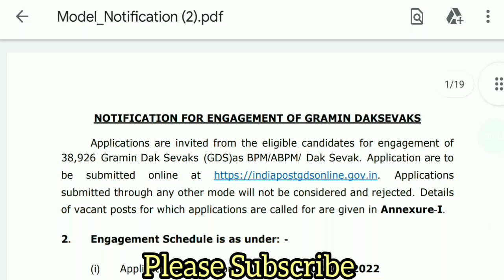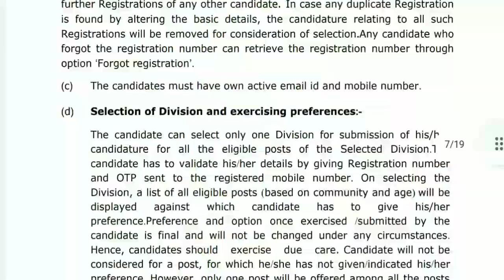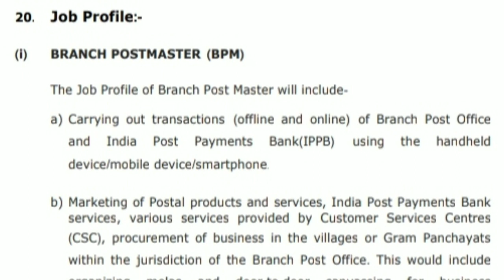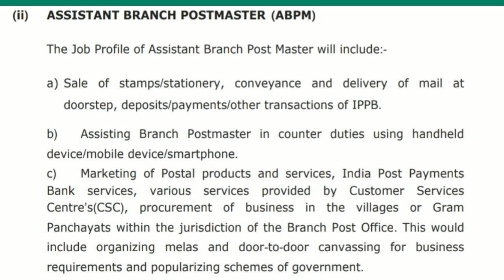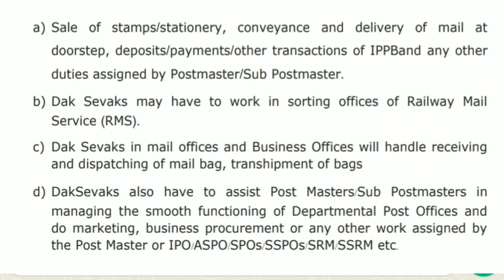India Post GDS Job Profile | India Post GDS Salary & Promotion | GDS में क्या काम करना होता है ?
India Post GDS Job Profile || India Post GDS Salary & Promotion || GDS में क्या काम करना होता है ?gds2022

India Post Office Recruitment 2022 | India Post Office 38926 New Vacancy  2022 |Post Office GDS Jobs India Post Office Recruitment 2022/ 38926 Vacancy / India Post Office Vacancy//Post Office GDS Jobs
What is the starting salary of GDS?
Is GDS is a permanent job?
What is the salary of GDS after 5 years?
Is GDS a good job?
india post gds salary in hindi
post office salary in india
gds full form
gds salary increment 2022
gds 7th pay commission latest news today
gds salary 2022
post office clerk salary monthly
india post gds syllabus
Is India Post GDS a government job?
Are GDS regular employees?
Is GDS a govt job Quora?
Is up GDS government job?

post office recruitment 2022 apply online maharashtra
indian post online
Is there any exam for Indian Post GDS Posts
Is GDS recruit every year?
Is India post a GDS govt job?
What is Gramin Dak Sevak age limit?

What is Indian Post GDS Application Last Date
gds vacancy 2022 up
gds online